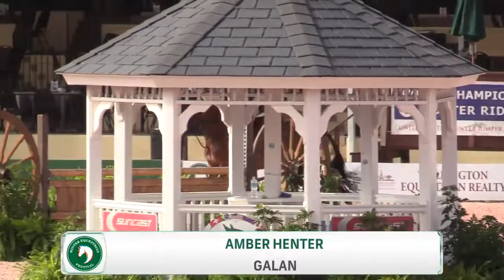Galan & Amber Henter 3'6" Green Hunter WCHR 2017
For Sale - Galan - 16.2, 7 yr old, gelding, super disposition, very brave